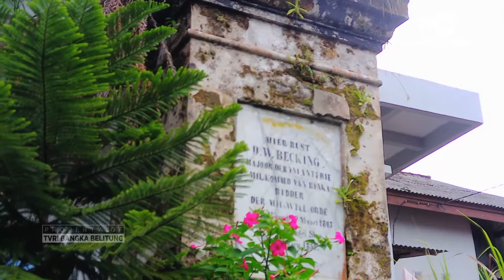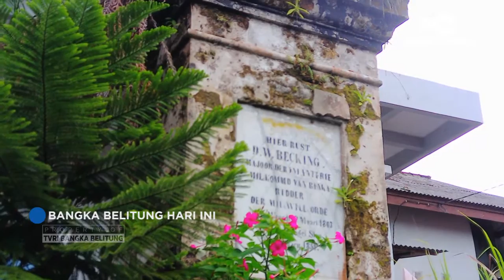MAKAM BERSEJARAH YANG TAK TERURUS